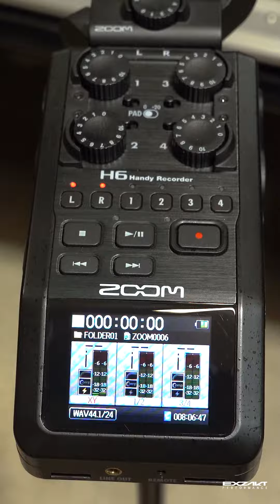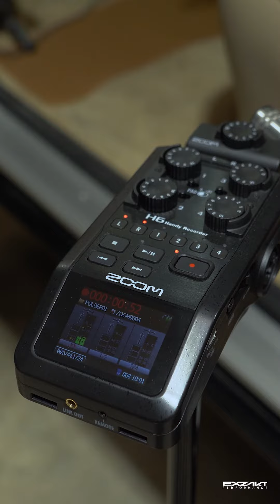Building a one-off subwoofer enclosure in 2 minute.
Our team designed and built this subwoofer enclosure for our client’s 1990 Jeep Grand Wagoneer. The design of the enclosure has been precisely calculated to optimize the speaker’s performance while greatly reducing port noise. Also keeping in mind the aesthetics and how we can seamlessly integrate it into the back of the Wagoneer, making sure it is visually and sonically gratifying. The Jeep is now off for upholstery work. The enclosure, intentionally left raw, allows our client to personalize its finish, reflecting their unique style and preferences.